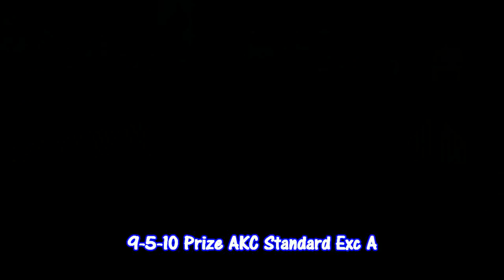9-5-10 Prize AKC Standard Exc A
9-5-10 Prize AKC Standard Exc A, Medford Or.